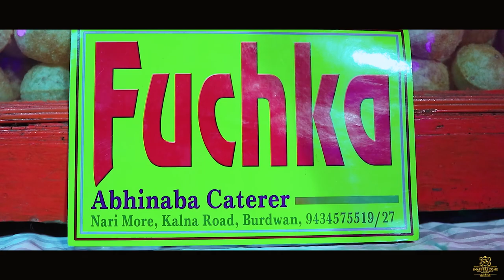BEST BENGALI WEDDING 2022 II SNAPPERS ZONE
DIFFERENT THINKING ❤️ UNIQUE PHOTOGRAPHY

C I N E M A T I C  S T O R Y
ꜱɴᴀᴘᴘᴇʀꜱ ᴢᴏɴᴇ ᴘʜᴏᴛᴏɢʀᴀᴘʜʏ ᴛʜᴇ ʙʀᴀɴᴅ ✔️ 📷

ᴄᴇɴᴛʀᴀʟ ɢᴏᴠᴇʀɴᴍᴇɴᴛ ᴄᴇʀᴛɪꜰɪᴇᴅ ᴘʜᴏᴛᴏɢʀᴀᴘʜᴇʀ.
ᴏꜰꜰɪᴄɪᴀʟ ᴄᴏɴᴛᴀᴄᴛ ::
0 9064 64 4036 - SubhoBrata halder(Snapper)

ᴡᴇᴅᴅɪɴɢ / ᴘʀᴇ ᴡᴇᴅᴅɪɴɢ / ʀɪᴄᴇ ᴄᴇʀᴇᴍᴏɴʏ / ʙʀɪᴅᴀʟ ꜱʜoᴏᴛ / ʙɪʀᴛʜ ᴄᴇʀᴇᴍᴏɴʏ / ʙᴀʙʏ ꜱʜᴏᴏᴛ / ᴍᴜsɪᴄ ᴠɪᴅᴇᴏ / ᴇᴠᴇɴᴛ & any kind of photography or cinematography.

point - Photo quality and quantity depends on package prices. Choose your package wisely before booking.